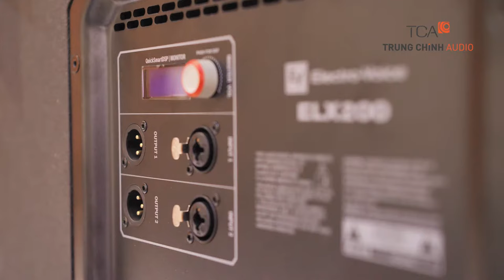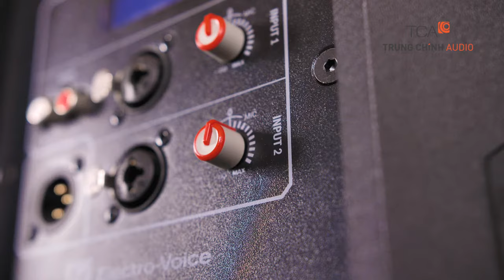Trải Nghiệm Electro-Voice ELX200 : Dòng Loa Di Động Portable Nhỏ Gọn, Hiệu Suất Cao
Bao gồm các model loa sân khấu hội trường karaoke EV ELX200-10, ELX200-12 và ELX200-15, ELX200-10P-AP, ELX200-12P-AP và ELX200-15P-AP.
💥💥💥Loa Electro-Voice ELX200 (EV) - Là dòng loa chơi nhạc Acousitc chơi nhạc cụ ban nhạc đàn guitar, hát diễn liveshow đường phố, loa tích hợp liền amply cho sân khấu biểu diễn, kết nối bluetooth không dây với nguồn âm như smartphone, đàn guitar điện, lý tưởng cho biểu diễn ngoài trời chất lượng cao cấp.

💥Electro-Voice ELX200 được ban nhạc UGC Band tin dùng, lựa chọn là thiết bị âm thanh biểu diễn hát live chơi nhạc cho mình.

💥Dòng loa ELX200 của Electro-Voice được đánh giá cao ở thiết kế với khả năng đồng bộ hóa tín hiệu độc quyền, cung cấp độ phủ sóng nhất quán, giảm thiểu độ méo và tải âm tối đa. Để đạt được những tiêu chuẩn này, những sản phẩm đã được thử nghiệm với hơn 500 giờ về tiêu chí độ bền, vượt qua mức tiêu chuẩn độ bền của ngành loa karaoke chuyên dụng.

𝐓𝐫𝐮𝐧𝐠 𝐂𝐡𝐢́𝐧𝐡 𝐀𝐮𝐝𝐢𝐨 - 𝐓𝐂𝐀:
 chuyên thiết kế & Lắp đặt hệ thống âm thanh hội nghị, hội thảo, phòng họp, âm thanh công cộng, âm thanh hội trường.